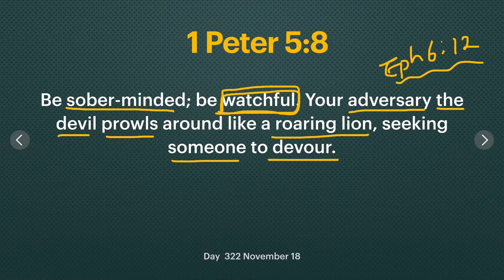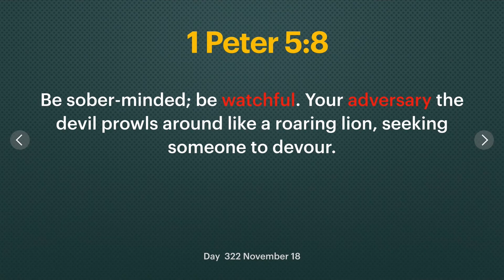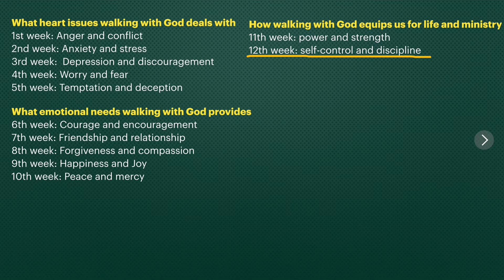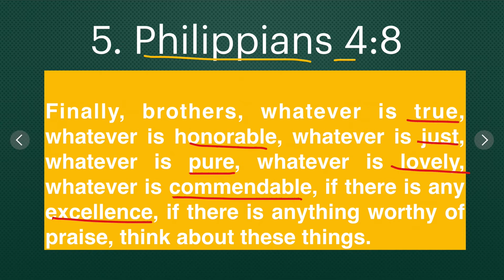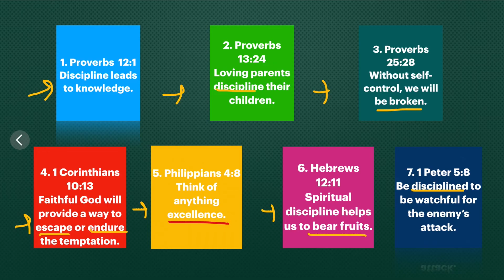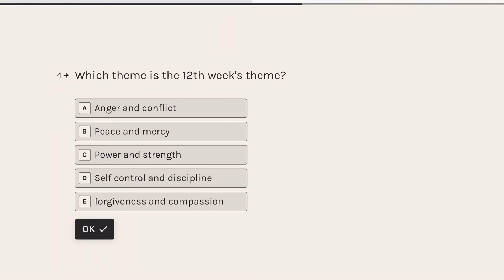Day 322 [1 Peter 5:8] How not to be overcome by evil! 365 Spiritual Empowerment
365 Empowerment is a spiritual discipline program to learn 365 Bible verses in one year, 1 verse a day to understand the meaning of each and most importantly to memorize every one of them. As followers of Jesus Christ we are to become holy like Him. In order to do that we need to store God’s Word in our heart through memorization.
1) Download "Walking with God" and go to "scripture memory verses" section on page 53.

2) 365 Empowerment Check List! (Check your progress and keep yourself accountable)